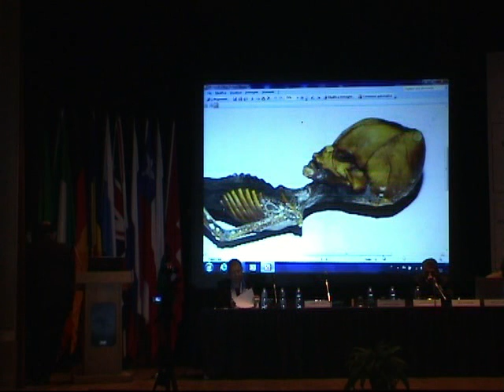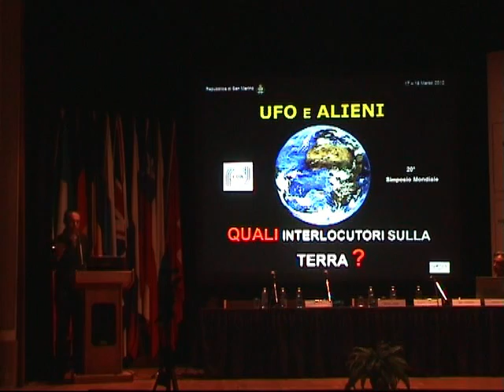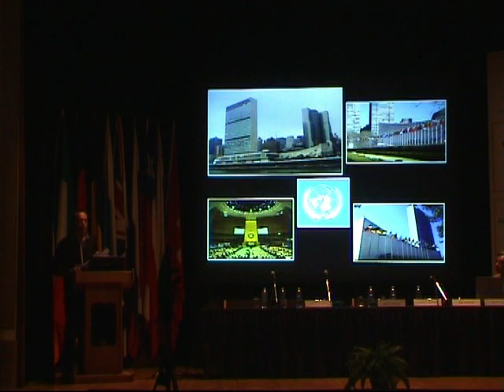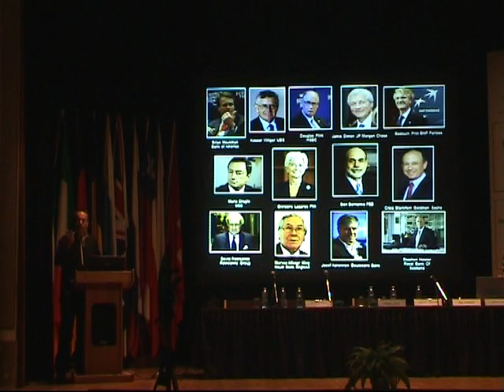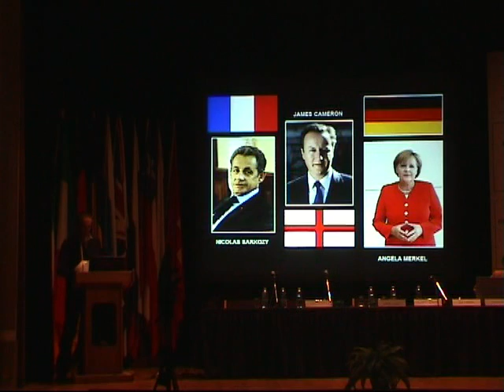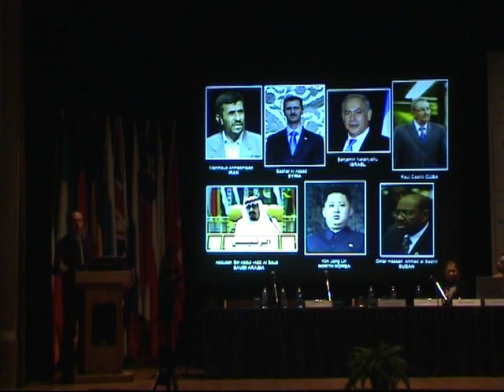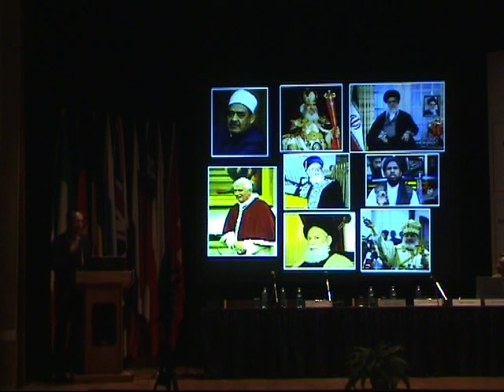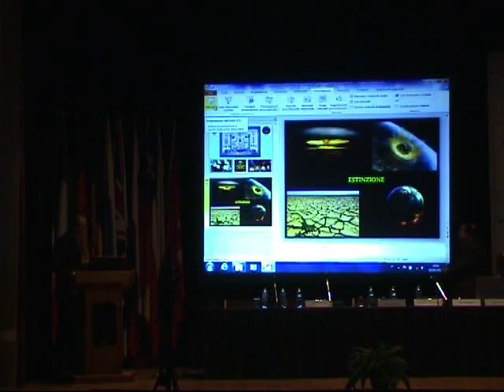Pietro Marchetti - GAUS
L' intervento di Pietro Marchetti - GAUS al 20° Simposio Mondiale sugli oggetti volanti non identificati e fenomeni connessi.